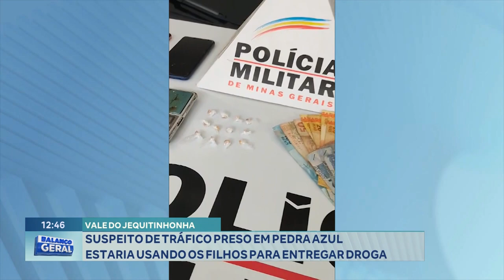Pedra Azul: Suspeito de Tráfico Preso estaria usando os Filhos para Entregar Droga.